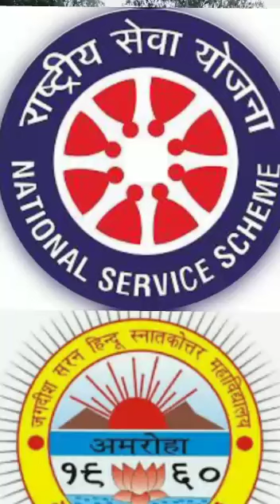Fitness Activities by NSS Volunteer of JS Hindu College, Amroha